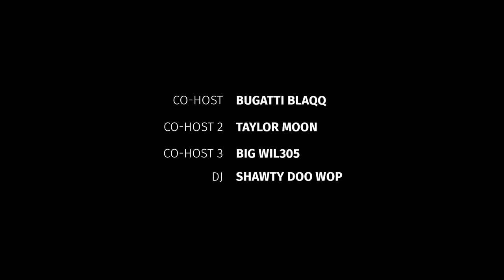Lets Pop Off - Episode 1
Slide into the hottest interactive talk show “Let’s Pop Off”! 🔥 Where the conversations are on fire and both our live studio and online audiences get to Pop Off! From hot-button topics and interactive Q&A sessions, we’re covering everything trending from all angles to make every episode a must-watch!

So if you love to comment or just enjoy reading the comments, this talk show is for YOU! Are you READY?! 💥

Drop your questions and comments below for a chance to be featured in our live discussions.

Credits

Creator: CIN D MEDIA
Executive Producers: Cindy Doucet & Erica Powell-Reeves
Associate Producer: Prominent Status Influencer Consulting
Production Coordinator: Jessica Evelyn
Production Director: Alex Bailey
Director: Grantley Adams
Executive Producer Assistant: Sashauna Taylor
Writer: Supa Cindy
Host: Supa Cindy
Co-Host 1: Bugatti Blaqq
Co-Host 2: Taylor Moon
Co-Host 3: Bill Wil305
DJ: Shawty Doo Wop
Project Management: Project Hub
Co-Production: BLIEVE Media
Camera Operator 1: Richard LeCoin
Camera Operator 2: Shanna Johnson
Camera Mobile Unit 1: McKinson Souverain
Director's Assistant: Alexis
Photographer: JR Photo
Lighting Engineer: Life with John
Event Venue: PS Social
Catered by: Opulent Events & Catering
Powered by: Prominent Status Influencer Consulting